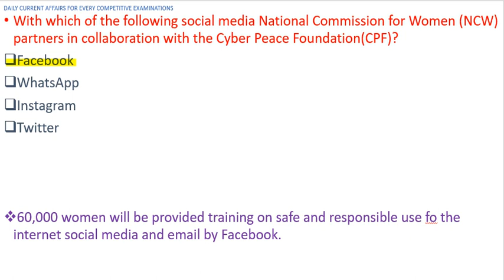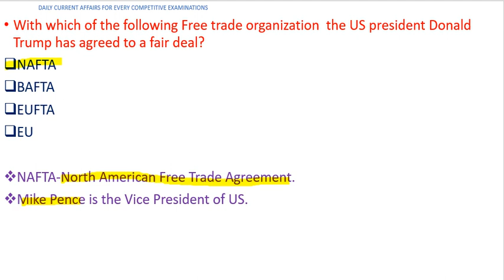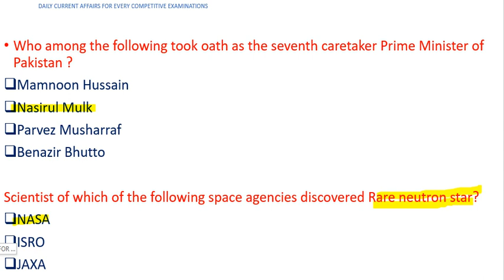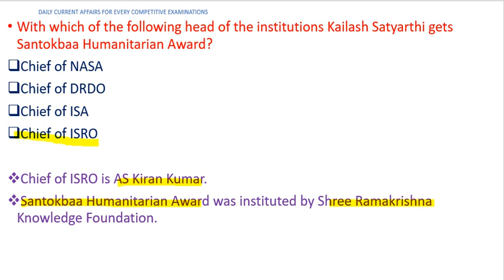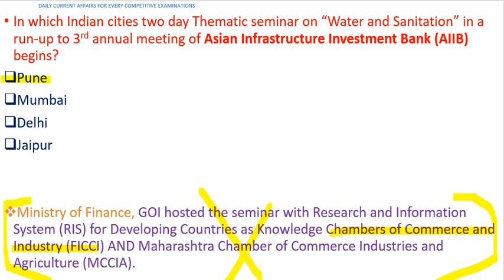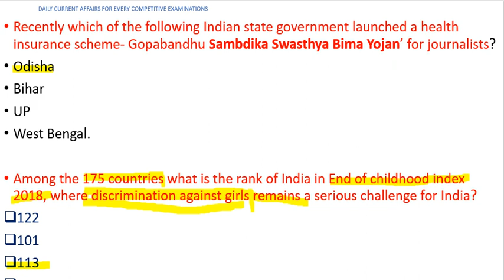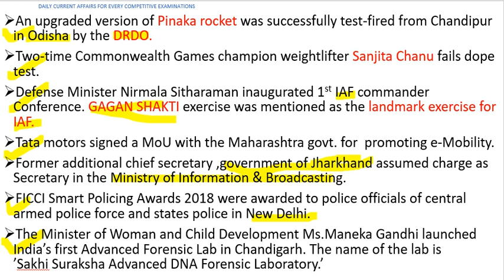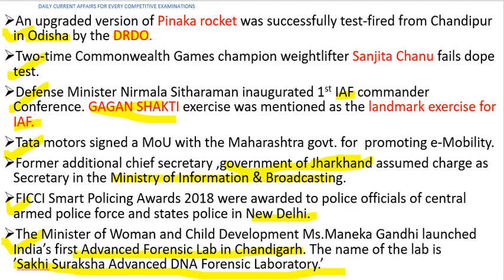Daily Current Affairs 2nd June 2018( both in English and Hindi)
Hello, friends. We are ready help you in all aspects.